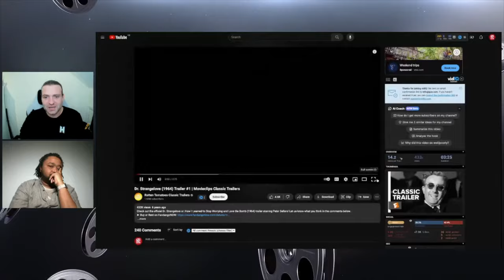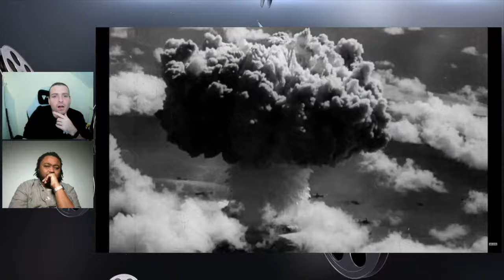Just How Good Was...Dr Strangelove - Classic Movie Review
If you can believe it, Dr Strangelove turns 60 years old this week. The movie hailed by many as Stanley Kubrick's most poignant work, and we here at The Silver Screen Dudes adore it. This video explains why.

0:00 Intro
0:40 How old is it?
1:56 Analysis
9:34 Trailer Reaction
12:59 Final Thoughts & Ranking

If you're in the mood for a classic movie or indeed a classic movie review, then be sure to check out our classic movie review of Dr Strangelove as we ask, just how good was Dr Strangelove?